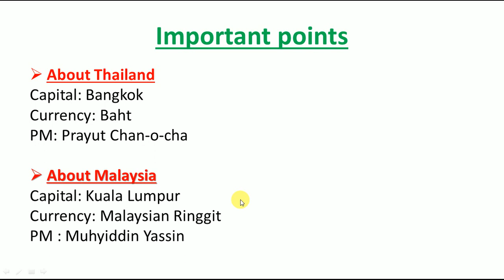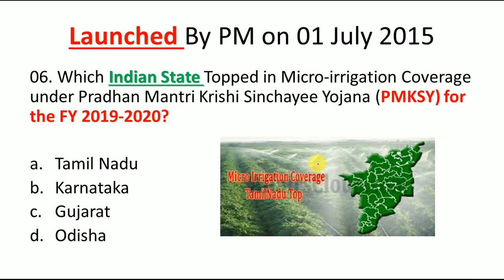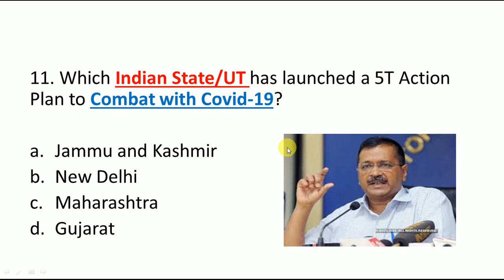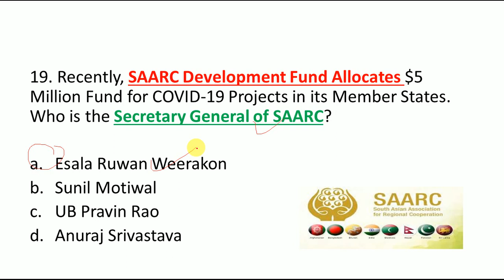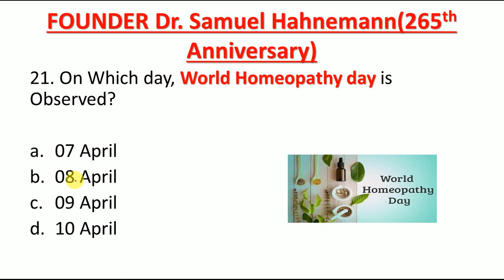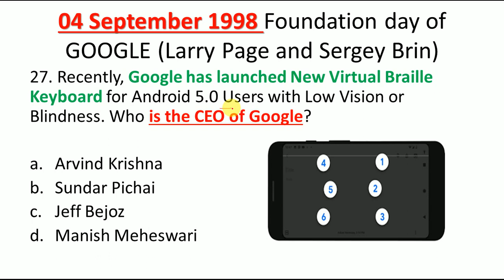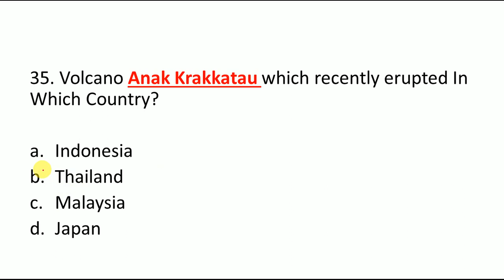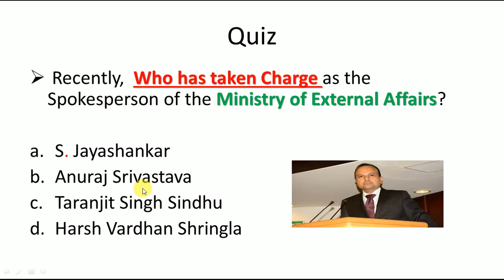April 2020 Top 40 Current Affairs || April Second Week Top Current Affairs in English|| GK TODAY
April Second week Top Current Affairs in English

Link to Download the PDF of Current Affairs

NEXTEXAM IQ